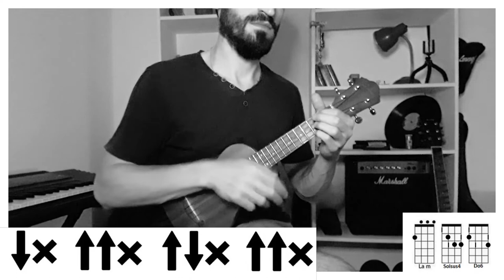UKELELE | (tutorial/cover ukelele) (tutorial/cover ukelele)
NOTA: En el video original el ukelele esta afinado en otro tono, creo que logre sacarlo lo mas similar posible con la afinación estándar. Aca abajo les dejo el video original de la version que saque. Saludos!